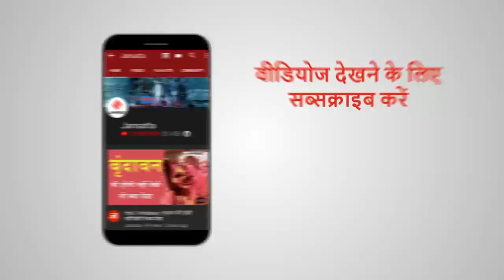उत्तराखंड: चुनाव से पहले BJP को बड़ा झटका, परिवहन मंत्री Yashpal Arya कांग्रेस में शामिल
Uttarakhand BJP Minister Yashpal Arya Jojned Congress: उत्तराखंड विधान सभा चुनाव से पहले भाजपा को तगड़ा झटका लगा है। परिवहन मंत्री यशपाल आर्य और उनके विधायक बेटे संजीव आर्य कांग्रेस में शामिल हो गए हैं। कांग्रेस की सदस्यता लेकर दोनों नेताओं ने घर वापसी कर ली है। दिल्ली में कांग्रेस राष्ट्रीय प्रवक्ता रणदीप सुरजेवाला, अखिल भारतीय कांग्रेस कमेटी के संगठन महासचिव केसी वेणुगोपाल और प्रदेश प्रभारी देवेंद्र यादव की उपस्थिति में प्रेस वार्ता में यशपाल और संजीव आर्य ने वापसी की। इस दौरान नेता प्रतिपक्ष प्रीतम सिंह, प्रदेश अध्यक्ष गणेश गोदियाल और पूर्व सीएम हरीश रावत भी मौजूद रहे।
YashpalArya UttarakhandElection Jansatta is one of the leading hindi news channel, which provides all the latest and trending news of india and around the world.